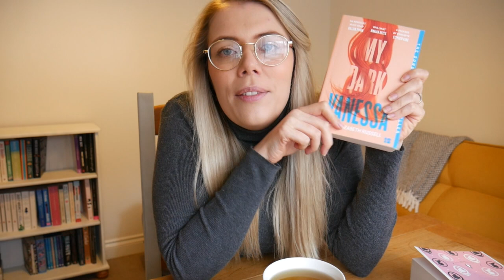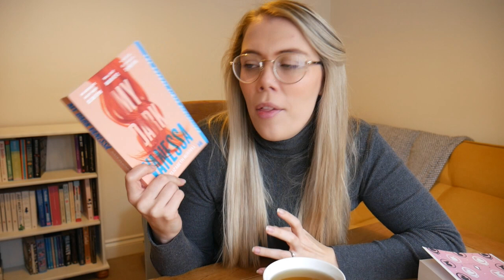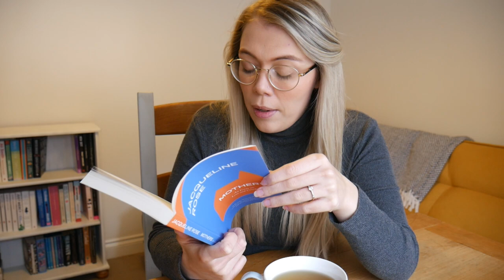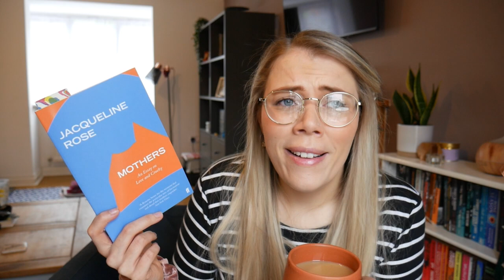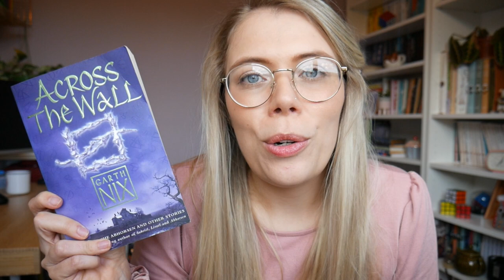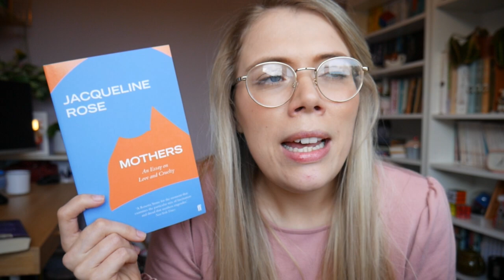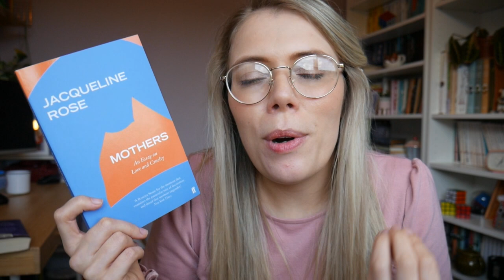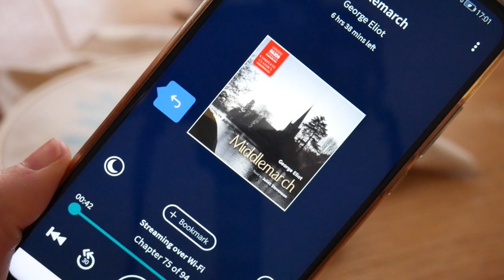Weekly Reading Vlog | Woodland Adventures, Embroidery and All the Books!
✨ Books Mentioned ✨

1. My Dark Vanessa by Kate Elizabeth Russell
2. Middlemarch by George Eliot
3. Across the Wall by Garth Nix
4. Solutions and Other Problems by Allie Brosh
5. Mothers by Jacqueline Rose
✨ People Mentioned ✨